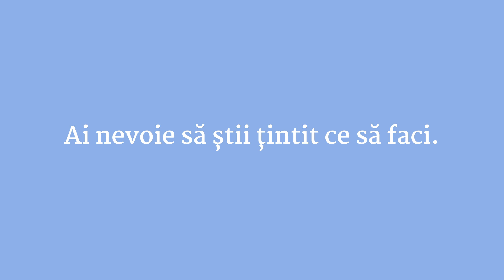Sănătatea pe ulița mea - conferinta - by Farm. Anca Ienin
🌟Ai ocazia să înțelegi ce e cu sănătatea!🌟
📲 Înscrie-te acum: ancaienin.ro/eveniment

Te simți obosit, stresat, și parcă niciodată nu ai timp să te gândești la sănătatea ta? Te trezești adesea fără energie, iar kilogramele în plus îți afectează încrederea în tine? Sau poate ai membri ai familiei care se luptă cu boli cronice și vrei să previi aceleași probleme?

Te invităm cu drag la conferința „Sănătatea pe ulița mea” – un eveniment ce îți poate transforma stilul de viață!
🗓️ Data: 11 iunie, ora 18:00
📍 Locație: Iulius Congress Hall
💸 Preț: 129 RON
📲 Înscrie-te acum: ancaienin.ro/eveniment

De ce să participi?
Pentru că sănătatea ta merită cea mai bună investiție! Află de la experți în domeniu cum să îți îmbunătățești stilul de viață, cum să previi bolile și cum să gestionezi stresul și alimentația pentru o viață mai sănătoasă și fericită.

Speakeri de top:
👩‍⚕️ Anca Ienin - farmacist naturopat, consultant în nutriție și sănătate holistică, co-fondator Minunea Naturii
👨‍⚕️ Adrian Ienin - farmacist naturopat, autor și strateg în sănătate, co-fondator Minunea Naturii
🎤 Moderator: Mihaela Tatu - vedetă și realizator TV

🔹 De ce oboseala cronică este atât de comună și cum să îți redobândești energia
🔹 Cum să previi și să gestionezi diabetul zaharat
🔹 Care sunt acele 80% din decese care ar putea fi prevenite
🔹 Analizele esențiale care pot prevesti boli grave cu ani înainte
🔹 Modalități practice de a integra prevenția în viața de zi cu zi
🔹 Importanța sportului pentru longevitate și sănătate generală
Nu lăsa sănătatea ta pe ultimul loc! Vino să descoperi cum mici schimbări pot aduce mari beneficii în viața ta.

📲 Înscrie-te acum: ancaienin.ro/eveniment
Transformă-ți viața încă nu e prea târziu să faci o schimbare! 🌿